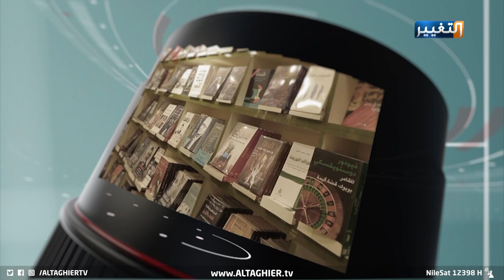أم عمار.. قصة إصرار المرأة الأنبارية على النجاح | جولة مراسل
برنامج جولة_مراسل – مع المراسل: نور الدين العبيدي
تابعوا قناة_التغيير عبر التردد التالي | نايل سات 12398-عمودي